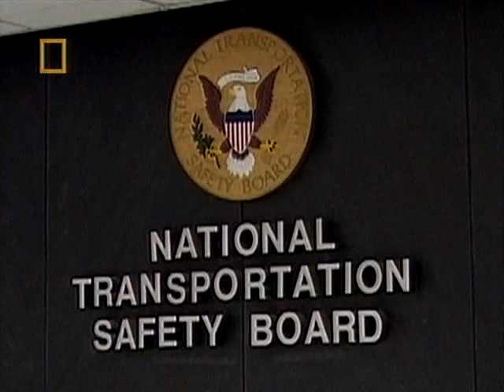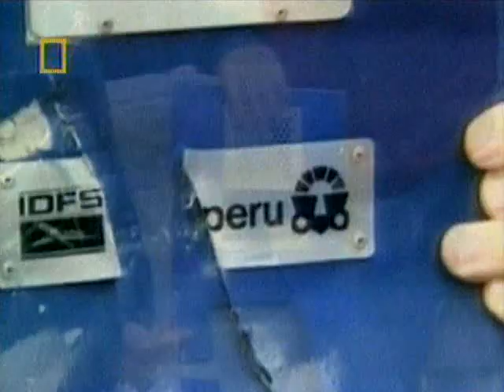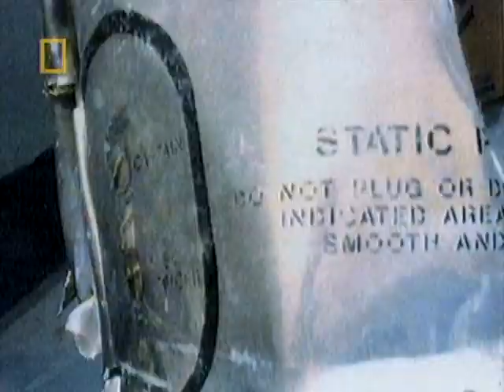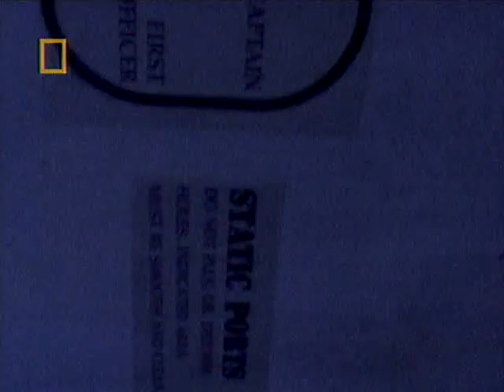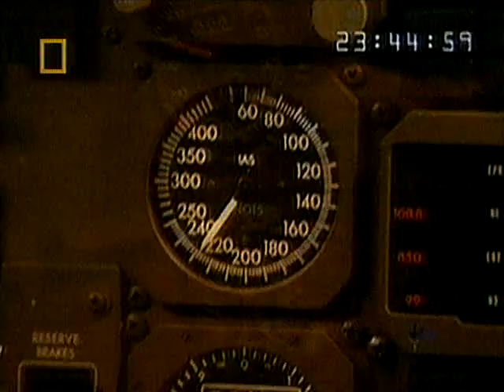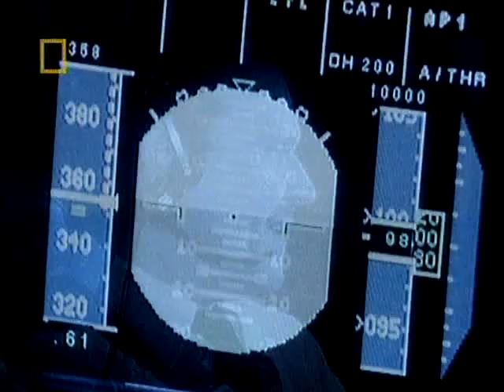Air Crash Investigations 1x05 Flying Blind part 3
On 2 October 1996, shortly after take off the crew of Aeroperú Flight 603 were confused by false speed and altitude readings and contradictory warnings from the aircraft's air data system. In preparation for an emergency landing the crew descended the aircraft, but unknowingly descend too far by relying on the false readings. The plane crashes into water, killing everyone on board. The false readings and contradictory warnings were caused by duct tape over the static ports, the duct tape was used to protect the ports during maintenance but was not removed afterwards.